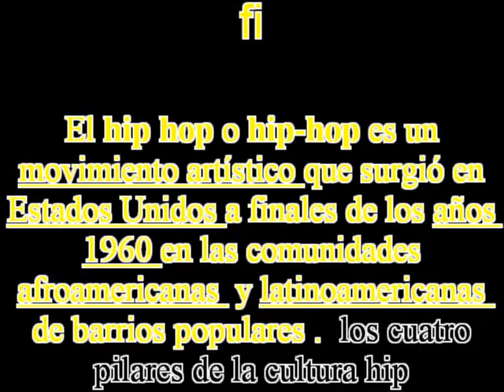Hip-Hop 11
El hip hop o hip-hop es un movimiento artístico que surgió en Estados Unidos a finales de los años 1960 en las comunidades afroamericanas y latinoamericanas de barrios populares neoyorquinos como Bronx, Queens y Brooklyn. El DJ Afrika Bambaataa subrayó los cuatro pilares de la cultura hip hop: MC, DJ, breakdance y grafiti.[1] [2] Otros elementos incluyen el beatboxing